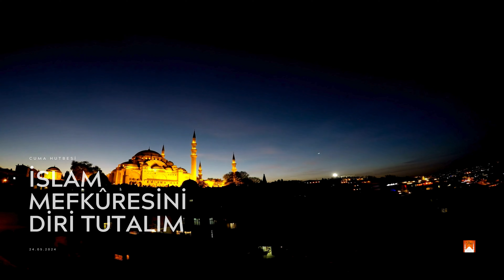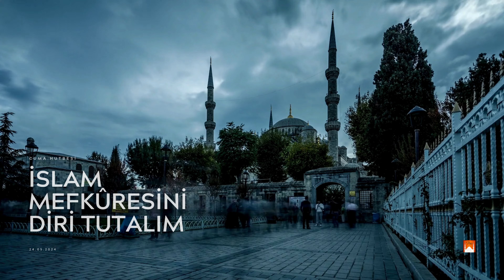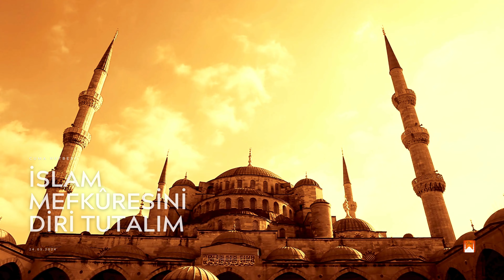24.05.2024 - Cuma Hutbesi : İslam Mefkûresini Diri Tutalım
İSLAM MEFKÛRESİNİ DİRİ TUTALIM
Muhterem Müslümanlar!
Peygamber Efendimiz (s.a.s)’in insanları tevhit
inancına davetinin ilk günleriydi. Müslüman olanların
sayısı gün geçtikçe artıyordu. Müşrikler, onları
inançlarından döndürmek için her yolu deniyorlardı.
Davasından vazgeçirmek için amcası Ebû Tâlib’i,
Peygamberimiz (s.a.s)’e gönderdiler. Ancak
Resûlullah (s.a.s), hak ve hakikat yolculuğundan asla
geri adım atmadı ve kararlılığını şöyle ifade etti:
“Allah’a yemin olsun ki sağ elime güneşi, sol elime
de ayı koysalar, Allah dinini güçlendirinceye veya
bu yolda canımı verinceye kadar davamdan asla
vazgeçmeyeceğim.”1
Aziz Müminler!
Sevgili Peygamberimiz (s.a.s), bu tavrı ve
duruşu ile aslında İslam’ın bir mefkûresi, bir ideali
olduğunu bizlere öğretiyordu. Bu ideal, insanların
zihnini ve gönlünü Allah’a iman ile aydınlatma
gayretidir. İ‘lâ-yi kelimetullah, yani Allah’ın Yüce
ismini yeryüzünün dört bir tarafına duyurma
kararlılığıdır. Son peygamber Hz. Muhammed
Mustafa (s.a.s)’in örnek ahlakı ile insanlığı
buluşturma çabasıdır. Bu ideal, yeryüzünde ilim ve
hikmete, sevgi ve saygıya, şefkat ve merhamete
dayalı bir medeniyet oluşturma azmidir. Zulme ve
kötülüğe engel olma, adalet ve iyiliği dünyaya hâkim
kılma iradesidir. Nitekim Yüce Rabbimiz bu iradeye
sahip çıkmamız için şöyle buyurmaktadır: “İçinizden
hayra çağıran, iyiliği emredip kötülüğü meneden
bir topluluk bulunsun. İşte onlar kurtuluşa
erenlerdir.”
2
Kıymetli Müslümanlar!
İslam mefkûresinin dayanağı Kur’an-ı Kerim ve
Peygamber Efendimizin sünnet-i seniyyesidir. Bu iki
kaynaktan beslenen Müslümanlar, yeryüzünde
insanca yaşamayı temin etmek için gayret gösterdiler.
Peygamber Efendimiz (s.a.s)’in vefatından beş yıl
sonra Kudüs’ü zulmün esaretinden kurtarıp dâru’sselâm, barış ve esenlik yurdu kıldılar. Yedi yıl sonra
da Diyarbakır surlarına İslam sancağını dikerek
Anadolu’ya İslam güneşinin doğmasına vesile
oldular.
Değerli Müminler!
Aziz milletimiz de İslam’la şereflendikten sonra
asırlarca İslam’ın sancaktarlığını yaptı. Ecdadımız, bu
kutlu dava uğrunda yılmadan ve yıkılmadan seferden
sefere, zaferden zafere koştu. Allah’ın izni ve
yardımıyla Malazgirt’te destan yazdı. Anadolu’nun
kapılarını hiç kapanmamak üzere İslam’a açtı.
Aşılmaz denen burçları aştı, yıkılmaz denen kaleleri
yıktı ve İstanbul’u fethetti. Sevgili Peygamberimiz
(s.a.s)’in “İstanbul mutlaka fethedilecektir. Onu
fetheden komutan ne güzel komutan, onu fetheden
ordu ne güzel ordudur.”3 müjdesine nail oldu.
Milletimiz imanından aldığı güçle her türlü imkâna
sahip işgalcileri Çanakkale’de büyük bir yenilgiye
uğrattı. Bütün zorluklara rağmen Millî Mücadele’den
birlik ve beraberlik ruhuyla zafer elde ederek bu
topraklardaki istiklal ve istikbalini perçinledi.
Aziz Müslümanlar!
Bugün bizlere düşen, İslam’ın öğrettiği yüce
idealleri diri tutmaktır. Birlik ve beraberliğimize,
kardeşlik ve muhabbetimize her daim sahip
çıkmaktır. Ülkemize ve milletimize kurulan tuzakları
boşa çıkartmak için her alanda güçlü olmaktır.
Kötülüğün yerine iyiliği, zulmün yerine adaleti,
nefretin yerine sevgiyi hâkim kılmaktır. Bu ulvi
değerlerin yaşandığı ve öğretildiği güçlü aile yuvaları
kurmaktır. Geleceğimizin teminatı evlatlarımızı milli
ve manevi değerlerine bağlı, topluma ve insanlığa
faydalı nesiller olarak yetiştirmektir.
Hutbemi, başta Gazze ve Filistin olmak üzere
tüm mazlumların zafere ulaşıp aziz olacağını, işgalci
zalim ve siyonistlerin mağlup olup zelil kılınacağını
haber veren şu hadis-i şerifle bitiriyorum: “Gece ve
gündüzün ulaştığı her yere İslam ulaşacaktır.
Allah, ister kerpiçten isterse deve kılından yapılsın
İslam’ın girmediği hiçbir ev bırakmayacaktır. Bu,
kimi için izzet, kimi içinse zillet olacaktır. Allah,
İslam’ı aziz eyleyecek, küfrü ise zelil kılacaktır.”4